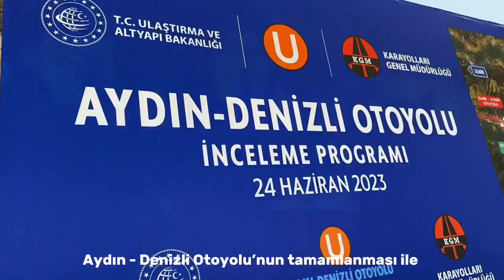Aydın Denizli Otoyolu nu Test Ettik